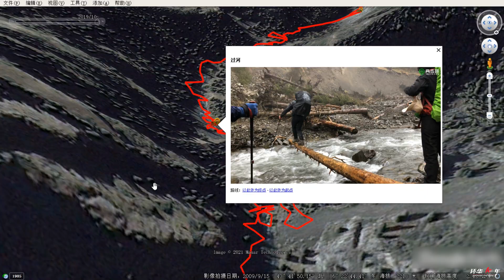【环华十年】连续徒步10天，得准备些什么东西？我40斤的行囊大揭秘！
连续徒步10天，得准备些什么东西？我40斤的行囊大揭秘！
今天把我所用的东西展示给大家，只是浅显的介绍下我所携带的装备，
并没有深入讲解，因为我也不是多专业，
我更希望的是传达我这么多年的热爱，
以及这项运动带给我，不畏艰险向死而生的生活态度

2016年4月1日出发，计划环中国旅行10年。